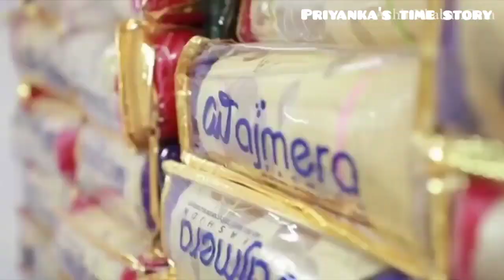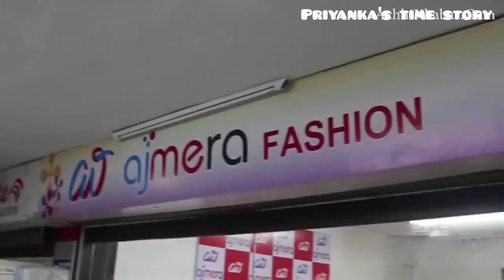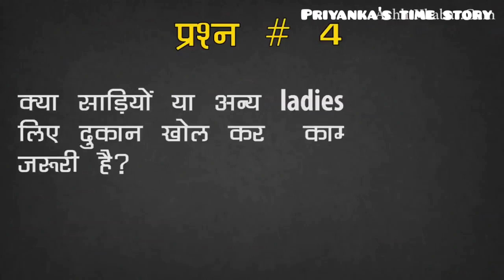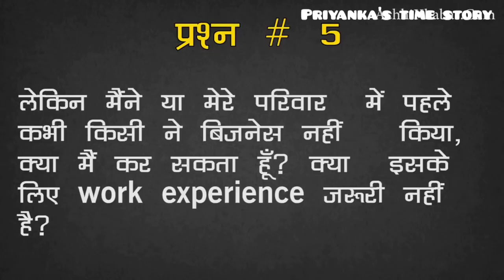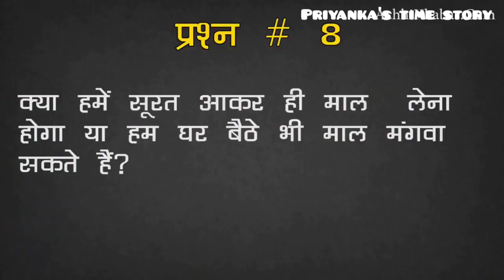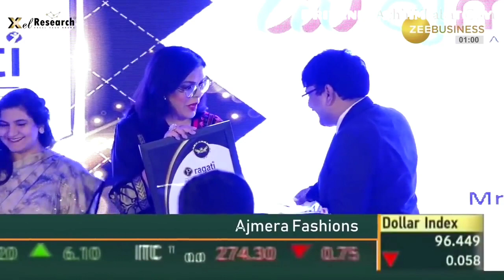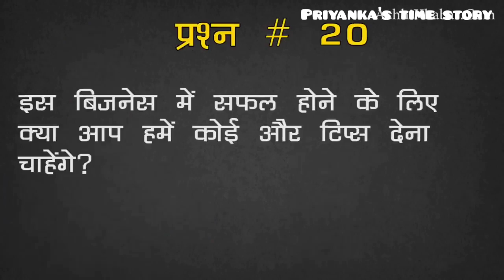Ghore bose😁sarir business ki kore korbe? sob information peye jabe ekhane🙋‍♀️